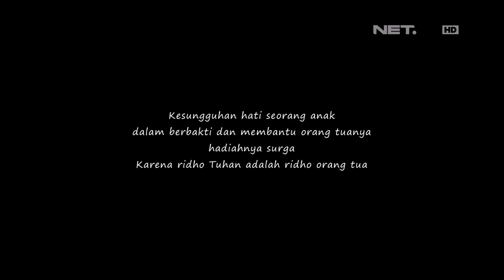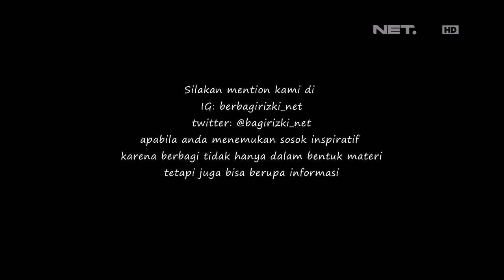Berbagi Rizki - Ibu Nadia Senang Sekaligus Sedih Dengan Perjuangan Nadia Membantu Keluarganya (3/3)